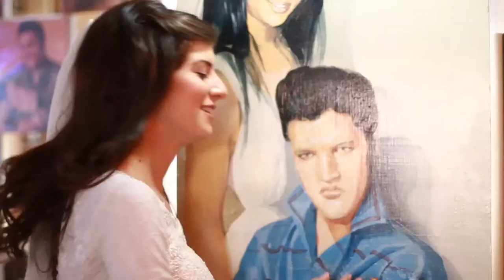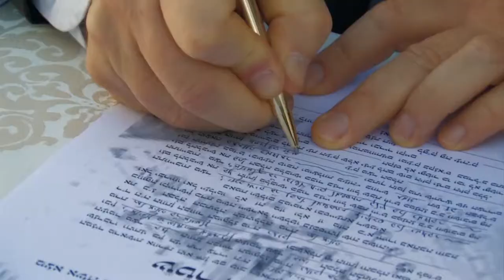Jared Bernstein Photography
YD sample